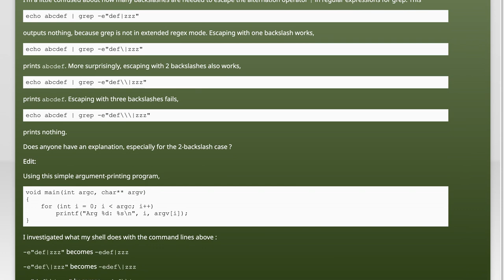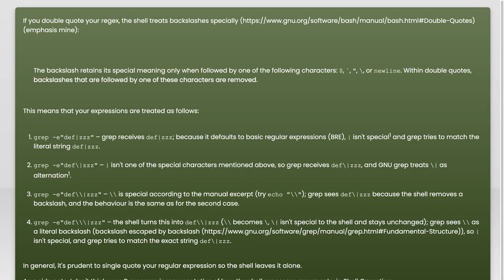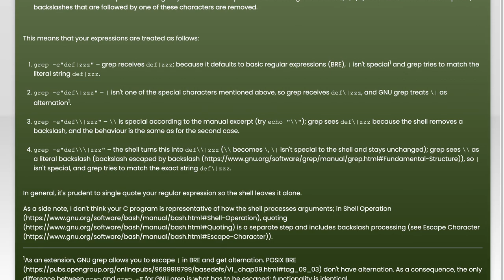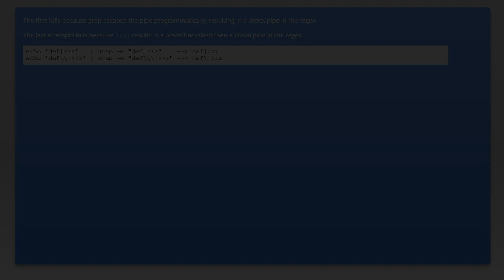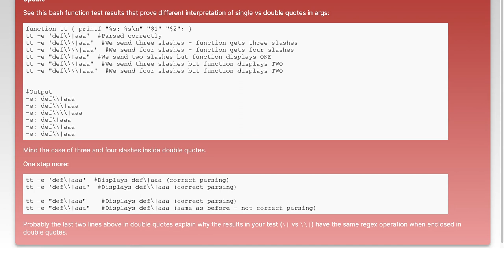Escape characters in grep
regex: Escape characters in grep

Related to: regex, grep